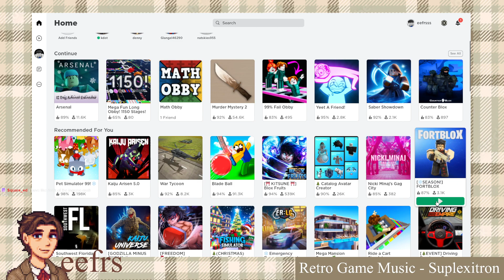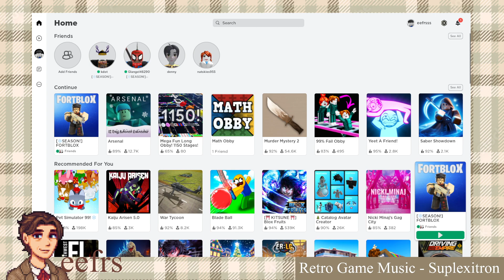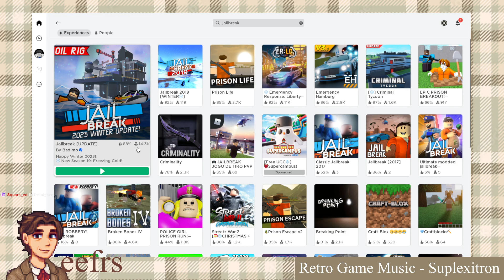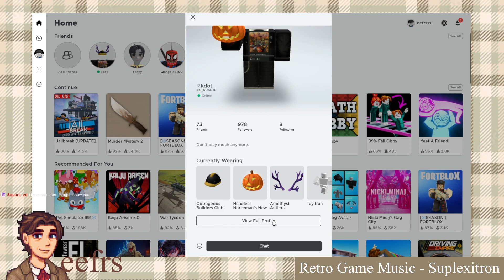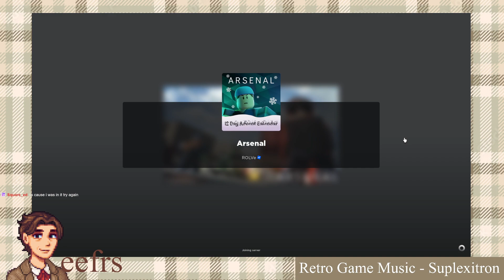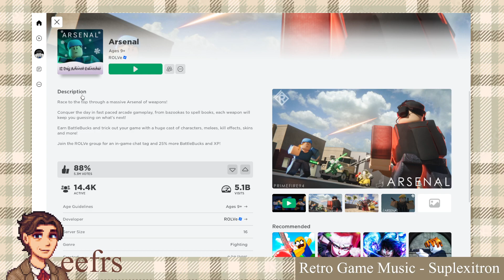Roblox Birthday Party (in prison)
Happy bday Jax! Angel and I stream a wide assortment of Roblox games and meet a friendly stranger who breaks us out of jail?